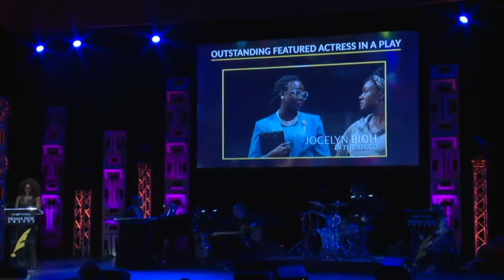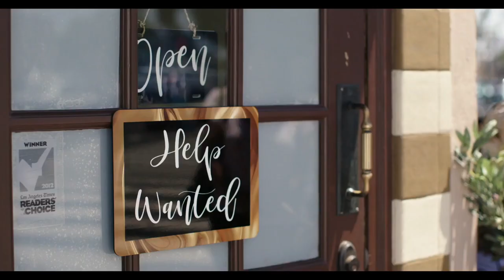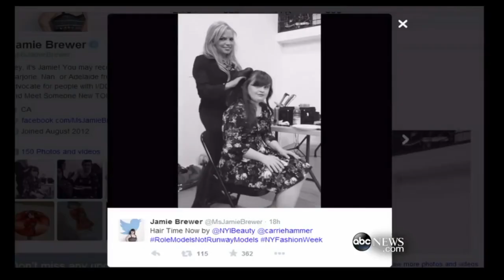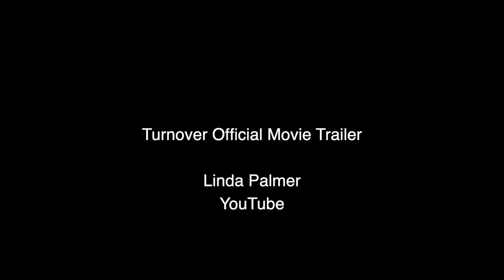Meet The Biz : The Jamie Brewer Interview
Performing Arts Studio West

Presents

Meet The Biz
With

David Zimmerman

Special Guest

Jamie Brewer

The Jamie Brewer Interview

At Performing Arts Studio West

Starring
JAMIE BREWER

Host
 DAVID S. ZIMMERMAN

Special Appearances
by
NAOMI GROSSMAN
ZUELY JOHNSON

JOHN TUCKER

And the Family that is
and the MEET THE BIZ Program

Special Thanks
CINDY BREWER
JACK E BREWER

BETTY BUCKNER

RAYMOND DUNN
MICHAEL HANSEL
CHRISTOPH MICHAUD
JOHN PAIZIS
MARY RINGS

GAIL WILLIAMSON

MARC SALTARELLI

Co-Edited by

ALEXANDER TOVAR

“Meet The Biz” Theme Music by
ALEXANDER TOVAR

Clips from

SOUTHLAND

DRAMA DESK AWARDS 2018
FEATURED ACTRESS WINNER -  JAMIE BREWER

Amazon Prime

Jamie Brewer Makes Her Runway Debut --

ABC News
The "American Horror Story" actress made Fashion Week history.

Meet The Biz
Created
by
DAVID S. ZIMMERMAN

Meet The Biz